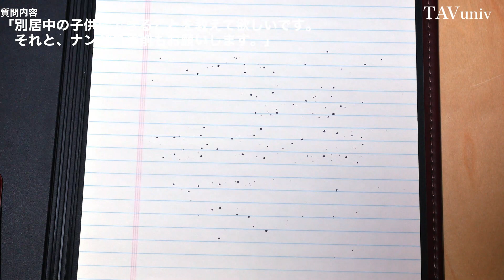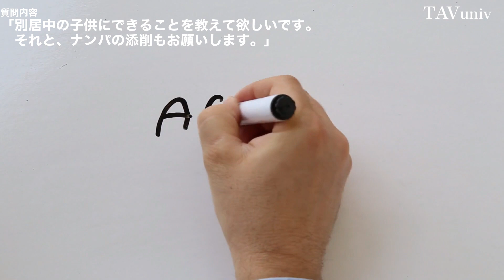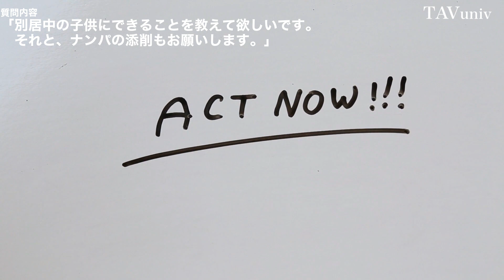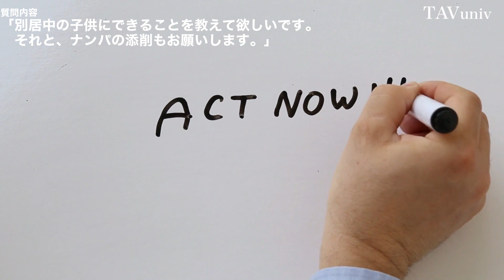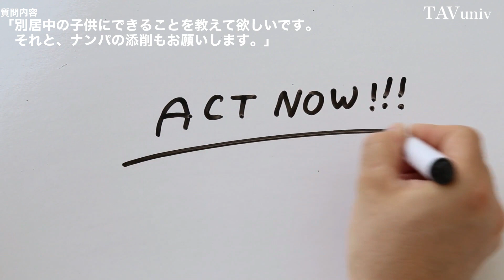父親の役割｜子育てで父親が命懸けで果たすべき務めとは？父親と息子。父親とは。父親になる男性必見。お父さんの育児。ダメ親の特徴。ダメな子供を育てる親の共通点。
■YouTube非公開
ユーモア会話リスト（フリー）

・父親の役割
・子育てで父親が命懸けで果たすべき務めとは？
・父親と息子
・父親とは
・父親になる男性必見
・お父さんの育児
・ダメ親の特徴
・ダメな子供を育てる親の共通点

１９７６年、熊本生まれ。独自の会話スキルで、今までに３０００人を超える魅力的な異性たちと、男女の関係を築いてきた。自身の結婚をきっかけに、２００７年、本当に好みの異性を手に入れる方法を教える教材をリリースする。